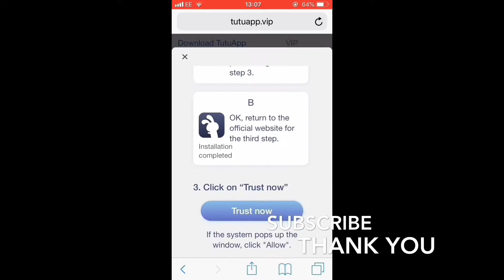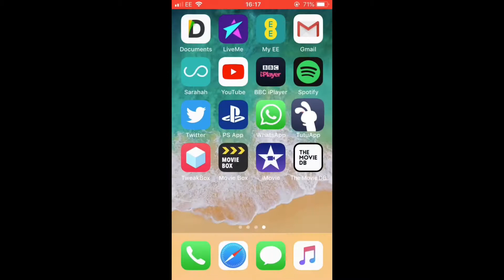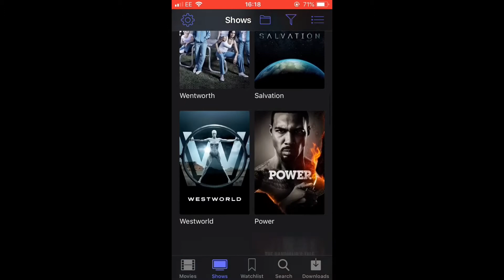How to watch any movie and tv shows on iOS 10-IOS11